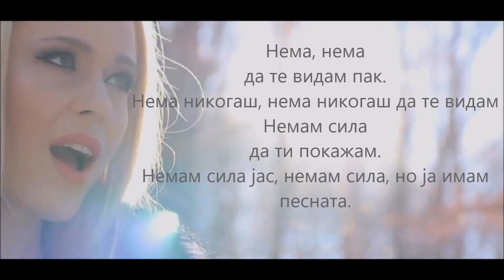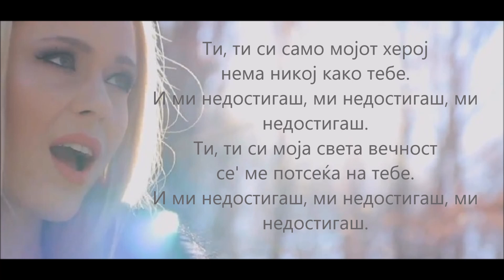Viktorija Loba - Heroj (so tekst)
I just adore Viktorija Loba and I really liked her new song.
The song is filled with deep emotions.